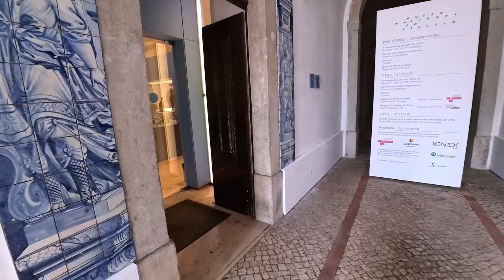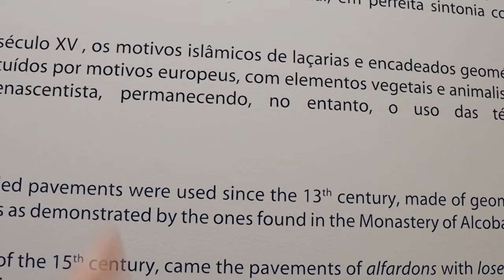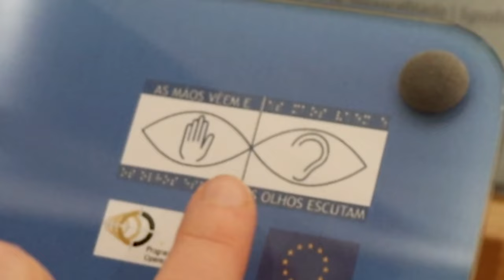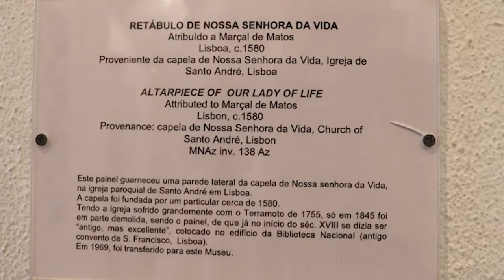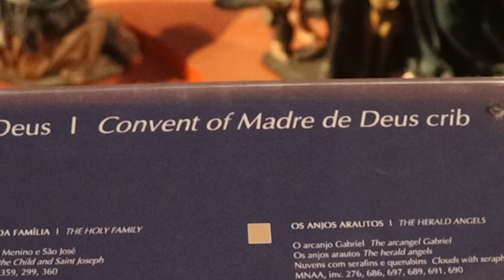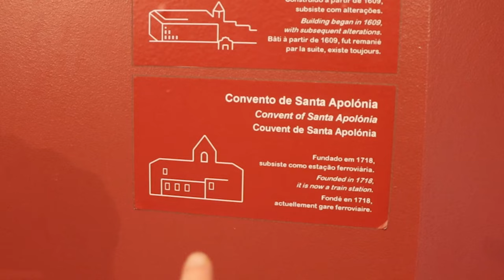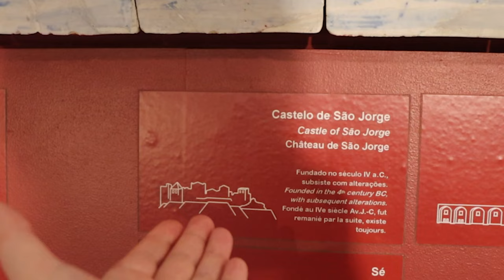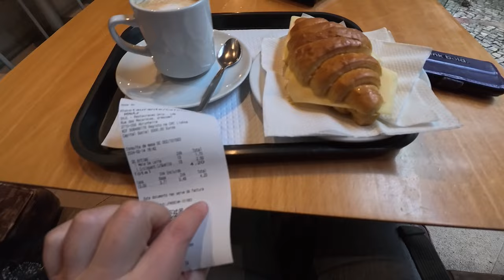LISBON TILE MUSEUM vlog | Museu Nacional do Azulejo, Lisboa, Portugal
If you're interested in things to do in Lisbon, I would highly recommend a trip to the Tile Museum / Museu Nacional do Azulejo. I visit it in today's daily Lisbon vlog and I LOVE it! Here's the vlog of my time spent there :)

National Tile Museum, R. Me. Deus 4, 1900-312 Lisboa

This is a very old vlog of mine in which we visited Belém and did three different things including visiting the coach museum

00:00 start of vlog
03:24 Tile Museum part of vlog

Tripp luggage medium suitcase (mine is a different colour, but the size and model is the same)
Packing cubes
Toiletries bag